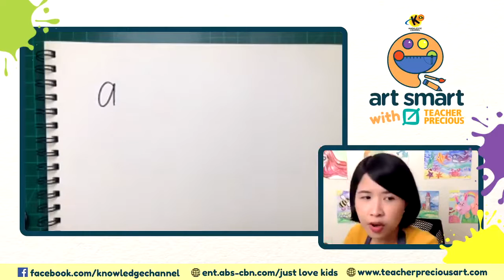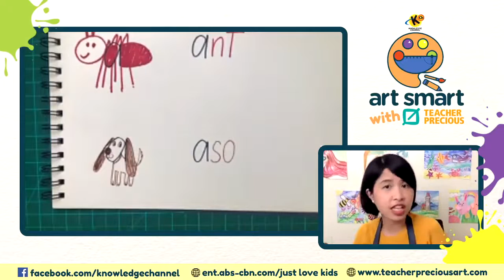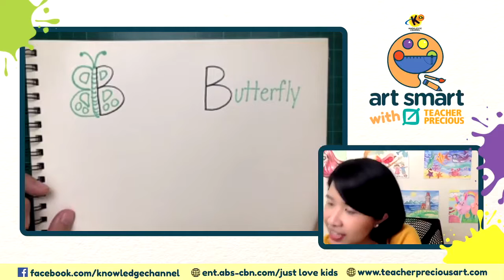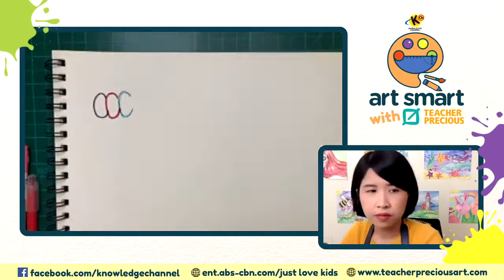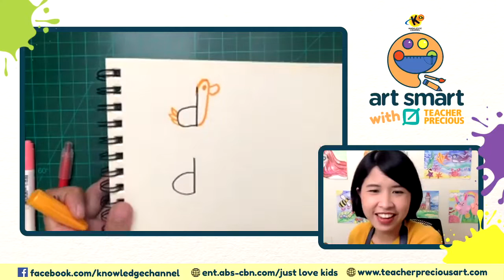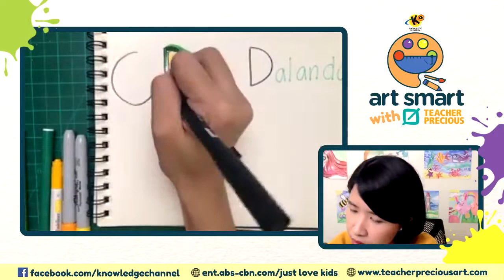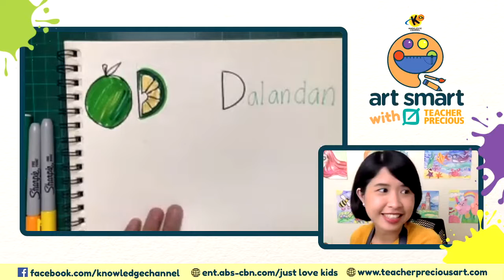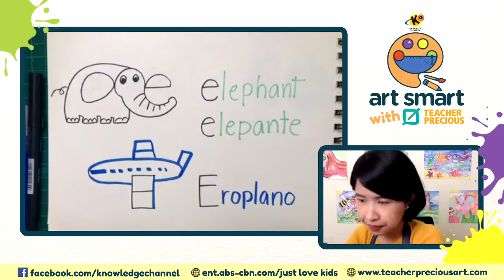Doodles from Letters | Art Smart with Teacher Precious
3rd Floor Main Building, ABS-CBN Compound, Sgt. Esguerra Ave., South Triangle, Diliman, Quezon City